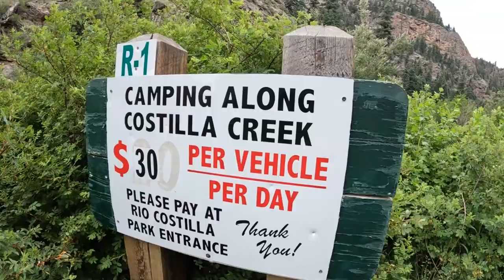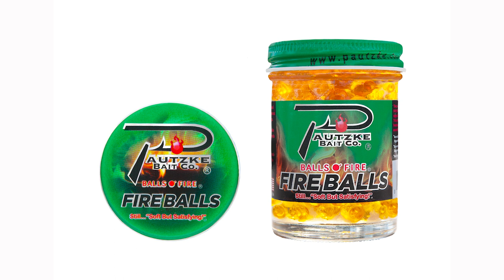Trout Fishing New Mexico's Rio Costilla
New Mexico's Rio Costilla is the perfect place to avoid the heat and catch a limit of trout this summer in the Land of Enchantment. Find out how to catch rainbows here now in this episode of Pautzke Outdoors.